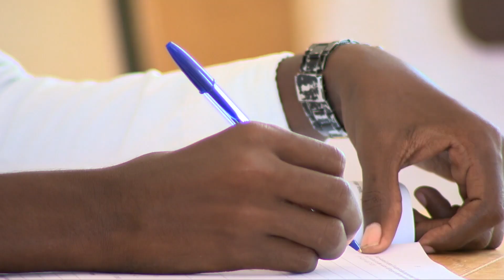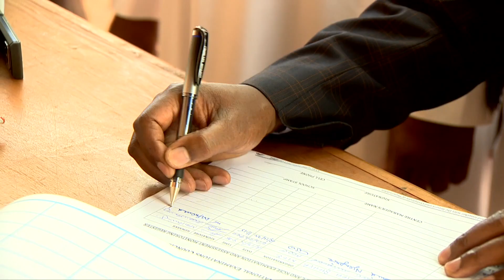Arimũ 30,000 nĩmekwandĩkwo gũkinyĩria mũthia wa mweri ũyũ